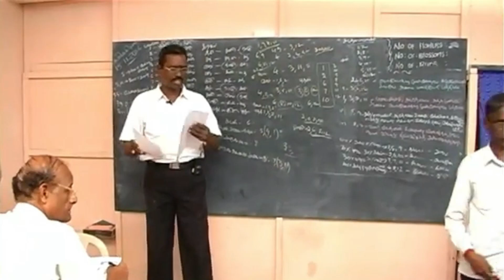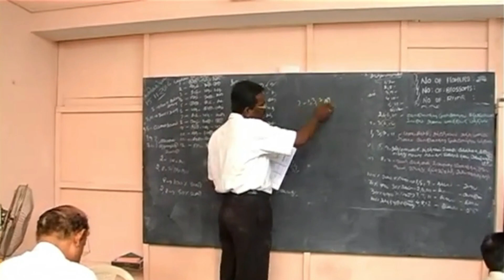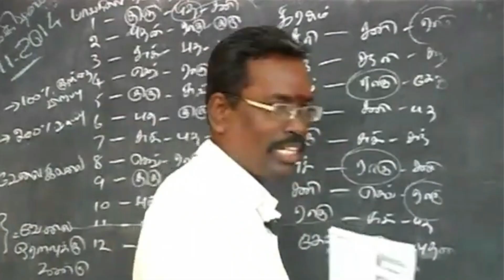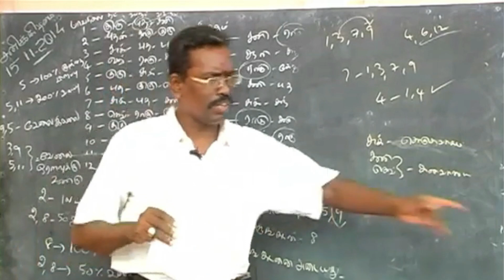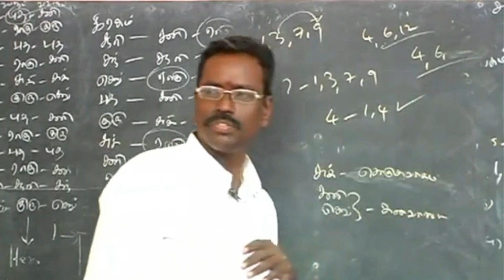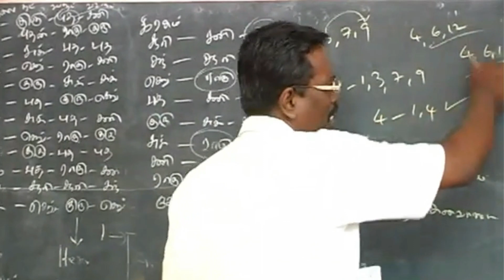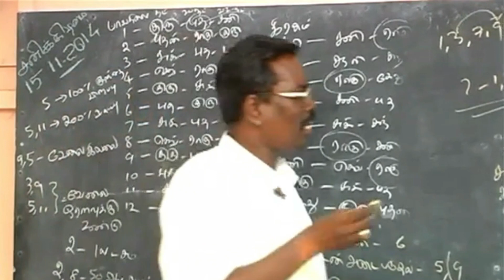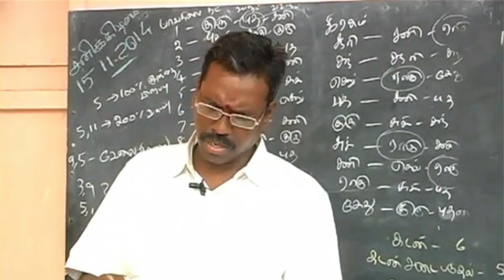ஒன்றுக்கும் மேற்பட்ட தொழில் செய்ய ஜோதிட அமைப்பு kp astrology in tamil astro devaraj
2. கே பி ஜோதிட முறையில் JOB or BUSINESS Part 2 KP Jothidam KP Astrology in Tamil
3. kp astrology method job or business in tamil | Part 3 | kp astrology in tamil devaraj
4. kp ஜோதிட முறையில் சொந்தத் தொழிலா அடிமைத் தொழிலா devaraj | job or business part 4 kp astrology tamil
5. kp ஜோதிட முறையில் சொந்தத் தொழிலா அடிமைத் தொழிலா devaraj job or business part 5 kp astrology
8. ஜாதகர் இந்த வேளையில் தனி திறன் இருக்க இந்த 6ம் பாவ தொடர்பு வேண்டும் kp astrology in tamil devaraj

This Channel is to broadcast Advanced KP Astrology in Tamil events, Monthly Meetings, Classes, Annual Conference, New Advanced KP Astrology in Tamil and English Book Release, Advanced KP Astrology Software Update and so on.. for more Details please visit our / Contact: / 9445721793

உயர் கணித சார ஜோதிடம் (Advanced KP Stellar Astrology) பற்றிய மாதந்திர கருத்தரங்கம், பயிற்சி வகுப்புகள், மாநாடுகள், புதிய புத்தக வெளியீடுகள், மென்பொருள் மற்றும் அதன் அப்டேட் பற்றிய விவரங்களுக்கு எமது இணையதளம் சென்று பார்வையிட அன்புடன் கேட்டு கொள்கிறோம்.